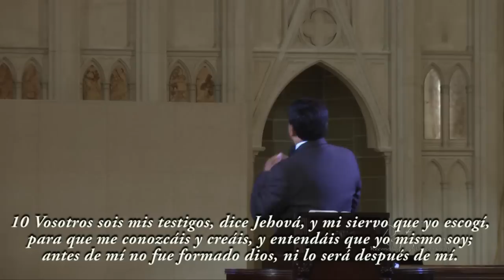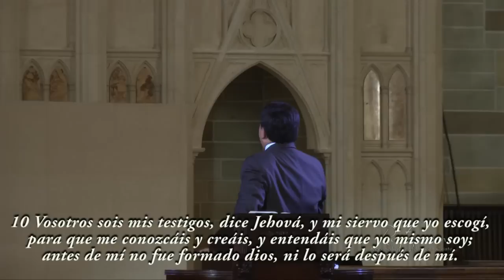Apóstol Byron Quevedo - La attitude para un avivamiento 1 - Isaías 43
Ministerio Restauración Montreal
Apóstol Byron Quevedo
Titulo :  La attitude para un avivamiento 1
Cita Biblica: Isaías 43:1
Fecha: 31/Julio/2011

3747 Rue Berri
Montreal, Qc, Canada
H2L 4G7